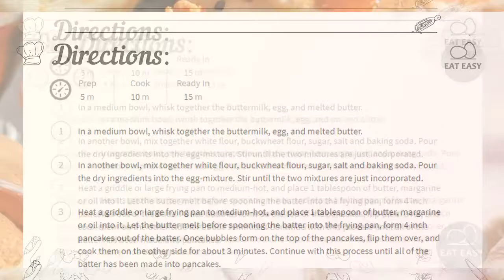Best Buckwheat Pancakes SIMPLY!